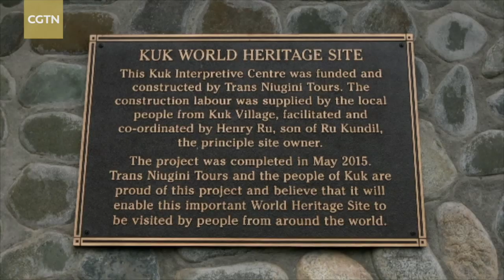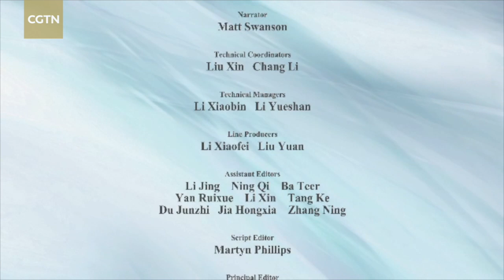Glamorous Papua New Guinea: Mysterious Land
Papua New Guinea, with its forests, deep ravines and countless islands, a nation glimmering like emeralds on the edge of the Pacific Ocean. We explore the glamorous Papua New Guinea in our new documentary series.